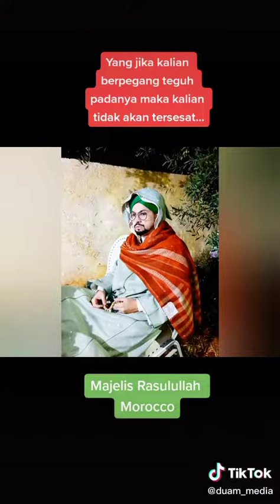Ikut Pesan Rasulullah! Jangan Berpisah Dengan 2 Perkara Ini Untuk Selamat Di Akhir Zaman!